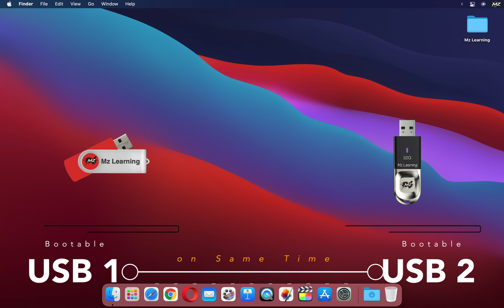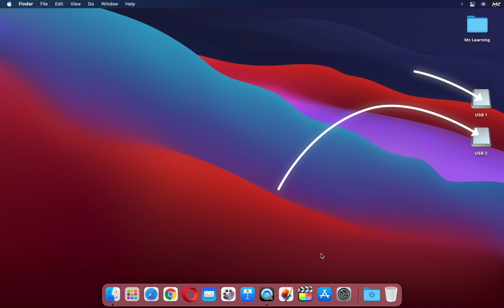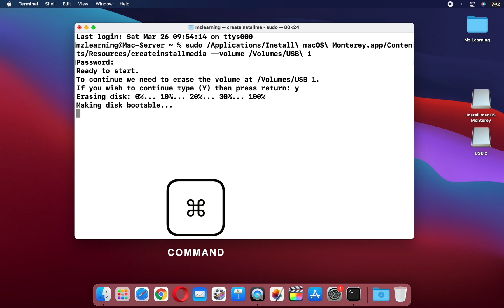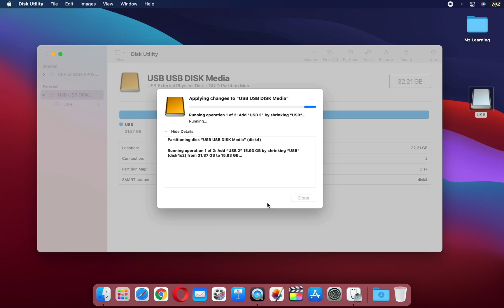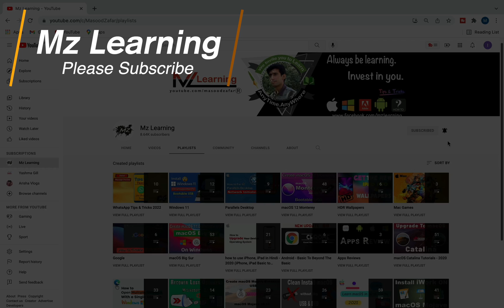How to create two or more Bootable USB drives together on Mac | create multiboot USB drive at a Time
In this video i will show you how to create a  macOS Multi bootable USB drive at a Time,  also we will learn how to create two or more bootable USB drives together on Mac in 2023

First time ever you will learn that You can create a 100% working Mac ( macOS )  bootable USB drive on Windows by 👉👉Downloading the Mac operating system from Apple's website 🤯🤯🤯

How to create macOS Monterey & Windows 11 Multi bootable USB Drive on Windows Computer |     Oh my god😱😱

How to create macOS 12 Monterey Bootable USB drive| Create macOS Monterey bootable USB install Drive

How to Create macOS 12 Monterey Bootable usb with Drag & Drop | Create macOS 12 Bootable USB  drive

How to Create macOS Bootable USB Drive on Windows | Create Mac OS X Bootable USB Drive on Windows 10

Dual boot Windows 11 on Apple Silicon Mac  |🔥🔥install & dual Boot Windows 11 On M1 Mac with BootCamp

M1 Mac : How to Clean install macOS Big Sur on M1 Mac  Apple Silicon Mac  from Bootable USB Drive

How to create macOS Big Sur 11.0  bootable USB on Windows  -   macOS Big Sur 11.0 Bootable USB

How to Create an Old version (  Mac OS X  / macOS  )  Bootable USB Drive on  macOS Catalina   | 2021

How to get macOS Monterey Safari Tabs in macOS Big Sur |   Safari Tabs & Tab Group on macOS Big Sur

How to Dual Boot macOS 12 Monterey & macOS 11 Big Sur Without Partition on Laptop | 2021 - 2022

How to create Windows 11 bootable USB Drive in Rufus for Unsupported PC Hardware | No Hack require

How to install Windows 11 on Any Unsupported Pc | Create Windows 11 Bootable USB For Unsupported PC - Hindi - Urdu